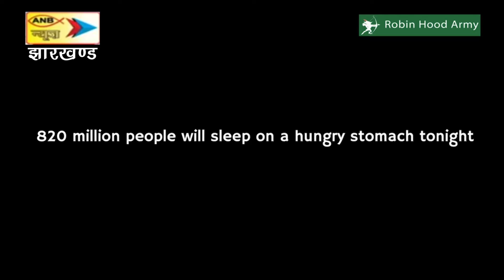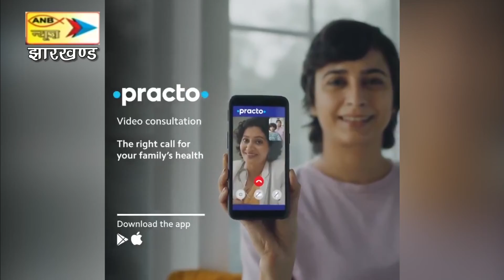श्रद्धालुओं के लिए खुल गया पुरी का जगन्नाथ मंदिर, इन डॉक्यूमेंट को दिखाने के बाद ही मिलेगी एंट्री